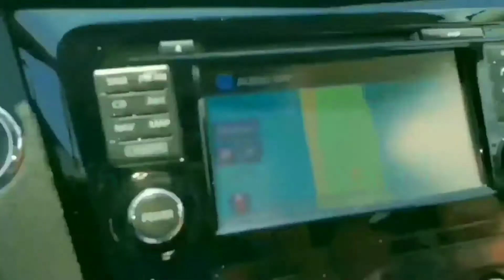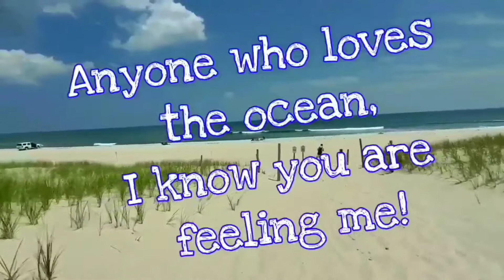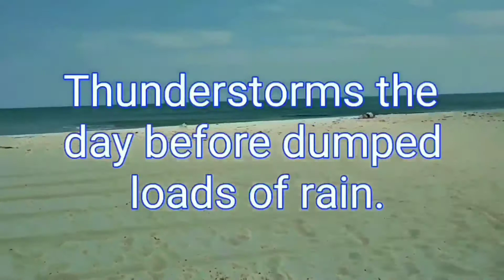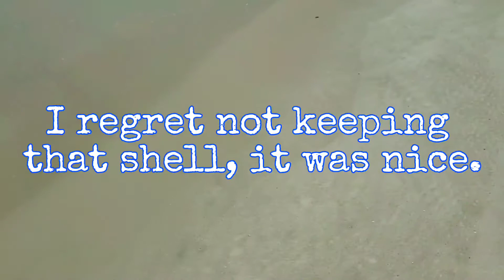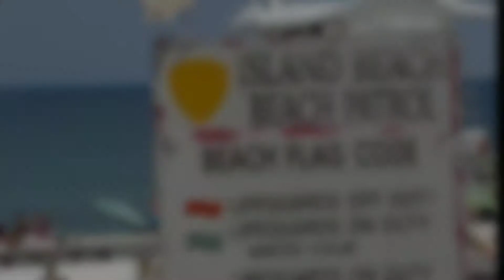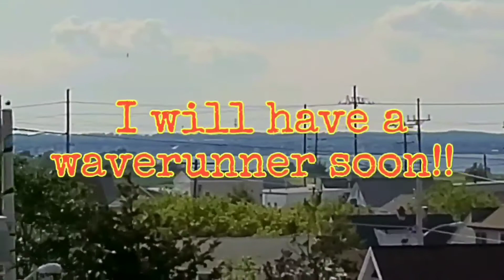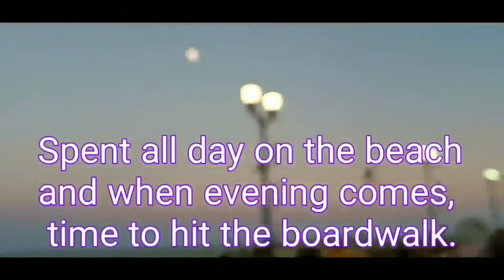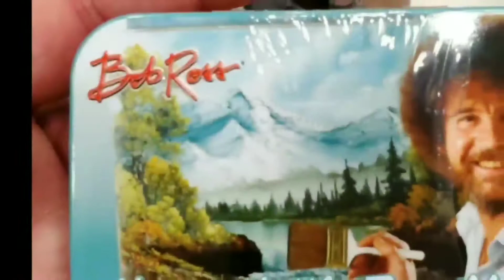Island Beach State Park New Jersey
We visited, Island Beach State Park and Seaside Heights NJ. Perfect weather the whole time!

All music was written and recorded by, Jamison Source.